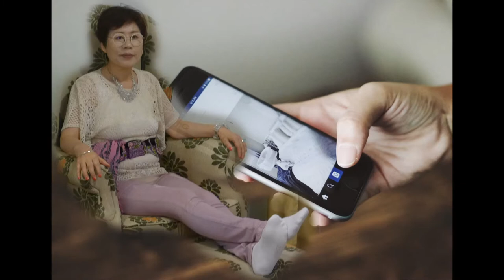I Background Music Video of Esther Pictures, Malaysia, April 2016 2021 05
esther8949, 에스더의 2016년 4월 말레이시아 방문 사진